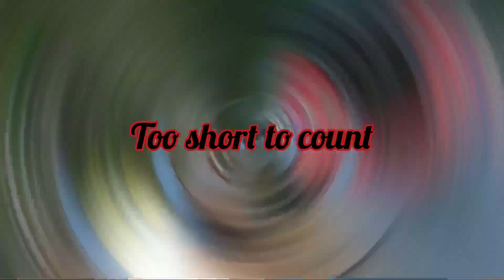Tenkiller Lake 6/22/2024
My oka event on Tenkiller, all jigs and jig heads were motley tungsten chech them out here

Code dwheeler